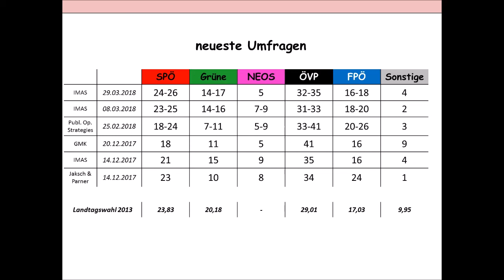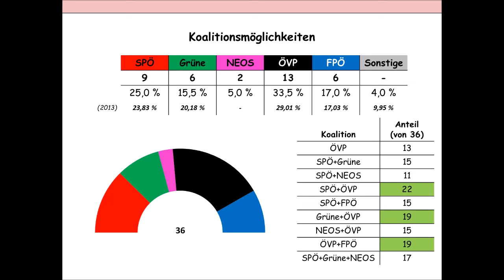Landtagswahl in Salzburg 2018 - Umfragen, Stand 29.03.2018 (Wilfried Haslauer junior)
Nach den Landtagswahlen in Niederösterreich, in Tirol und in Kärnten folgt am 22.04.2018 die Landtagswahl in Salzburg. Dies ist die vierte und letzte reguläre Landtagswahl in Österreich in diesem Jahr.
In diesem Video soll ein Blick auf den aktuellen Stand der Umfragen geworfen und damit der Frage nachgegangen werden, wie die Chancen für den Landeshauptmann Wilfried Haslauer junior stehen, auch nach der die Regierung anzuführen.